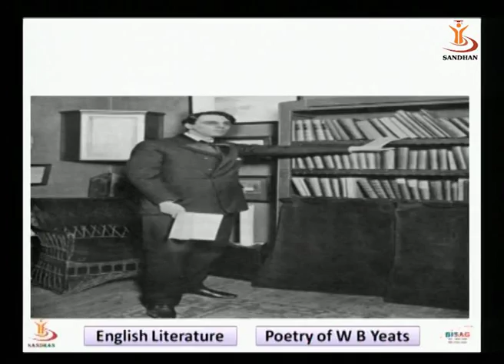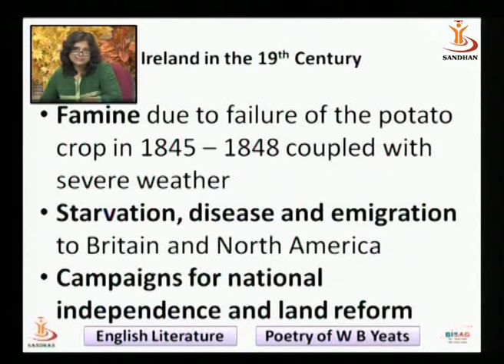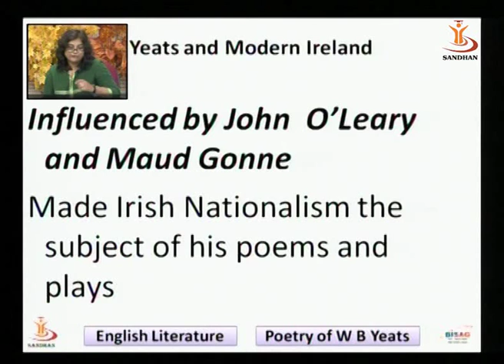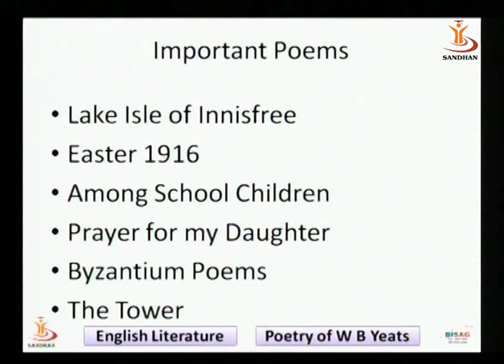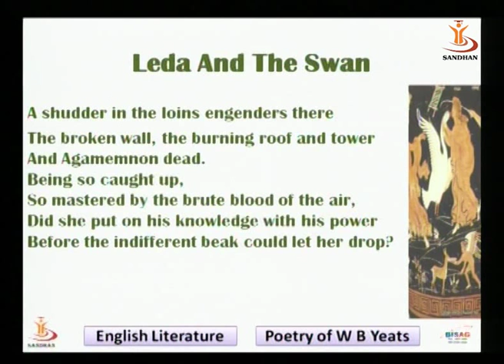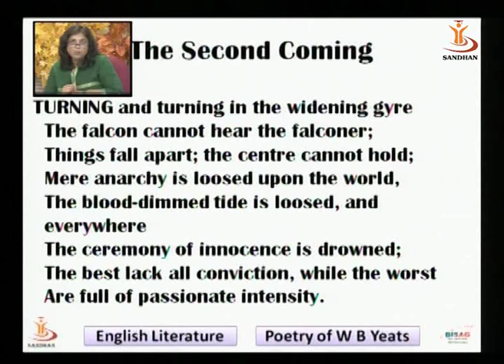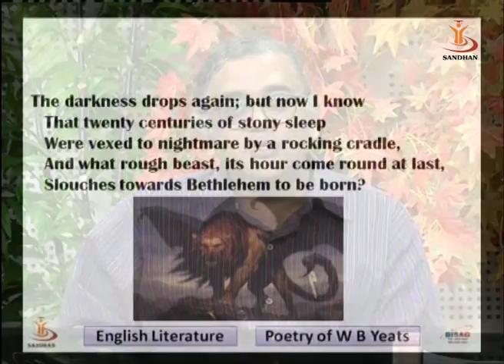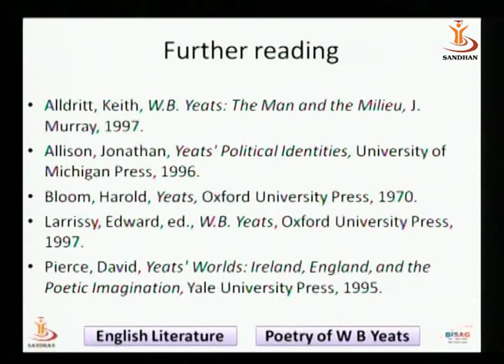SANDHAN (AGIC): The Poetry of W. B. Yeats